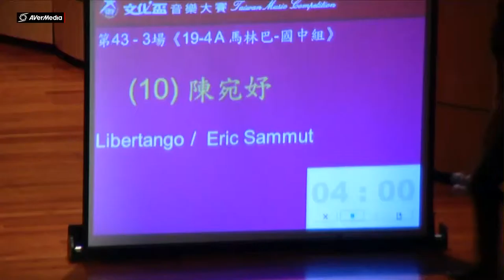20150729 文化盃國中組 第三名 liber tango